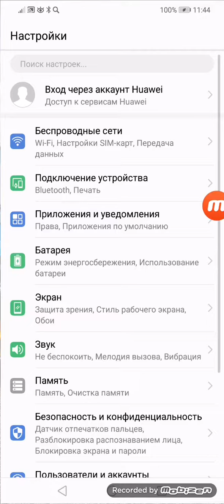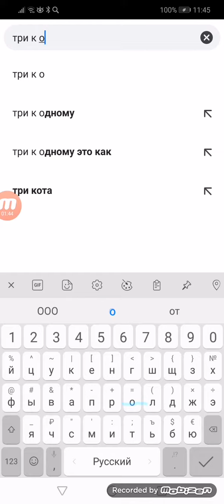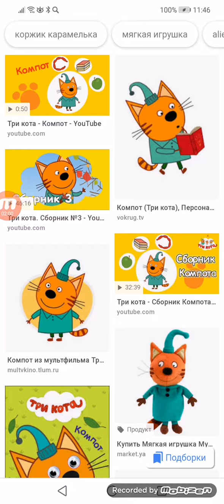TP-LINK_9AC25A Три кота ненужные вещи компот Маленький